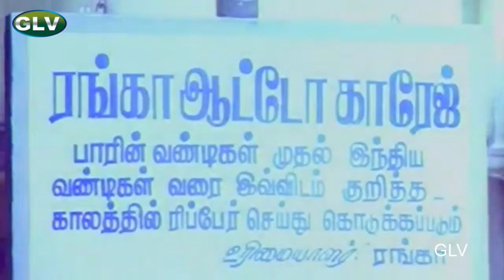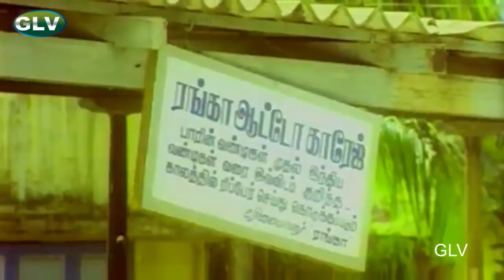Senthil Super Hit Comedy Scenes | Goundamani Hits | Tamil Comedy Hits | Full HD Video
Director : N.K.Viswanathan
Producer : P S V Hariharan
Staring : Arjun, Ilavarasi, Goundamani, Anuradha & Other